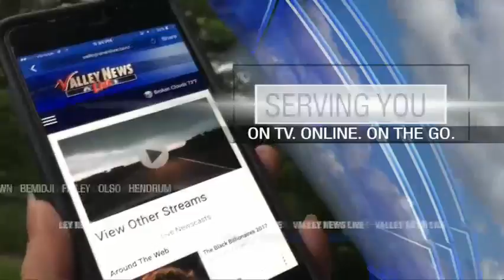News Noon November 08, 2019